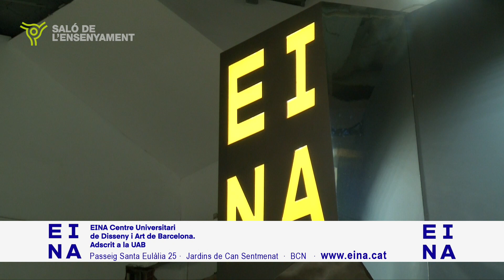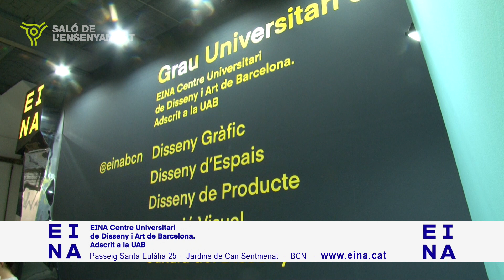EINA al Saló de l'Ensenyament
EINA, Centre Universitari de Disseny i Art, acumula una àmplia experiència de dedicació a un ensenyament obert, innovador i relacionat amb els corrents internacionals de la creació contemporània en l’àmbit del disseny i l’art.